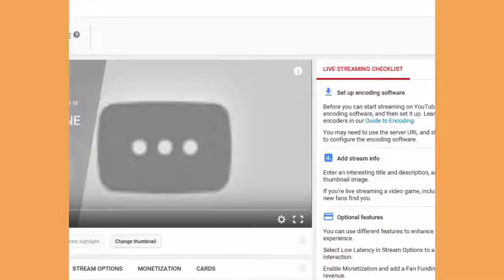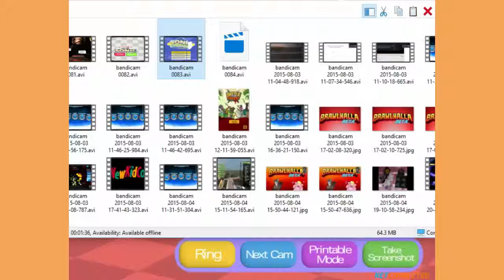Sonic Dreams Collection: Egghead - Part 2 - Chief World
Your too slow!

Princess Izzie
KickBoxingBanana
Insane Toaster